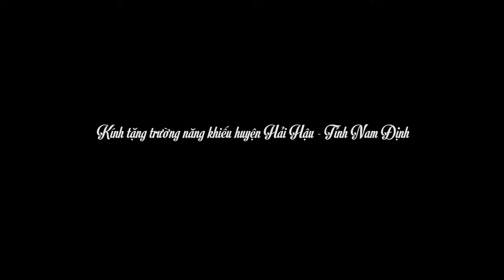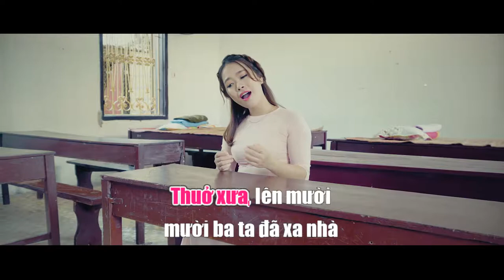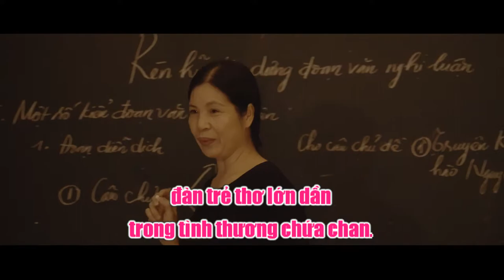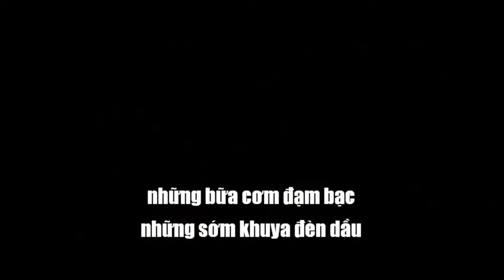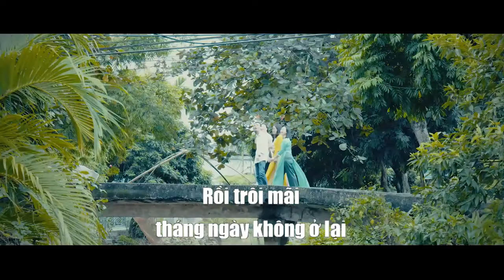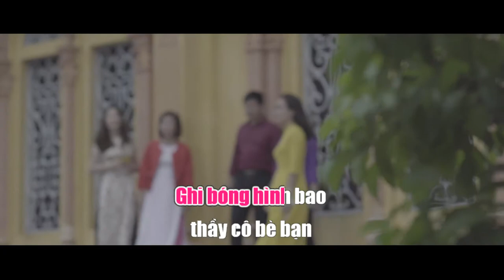[LYRICS] TRỞ LẠI TRƯỜNG XƯA - Nhạc sỹ: Hoàng Long kính tặng trường Năng Khiếu Hải Hậu